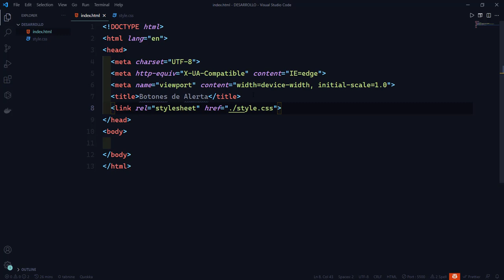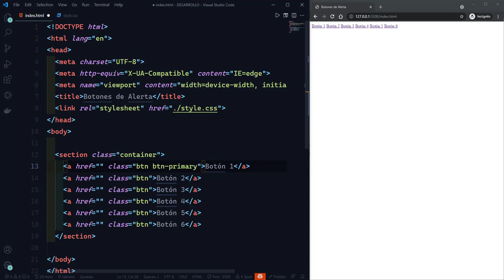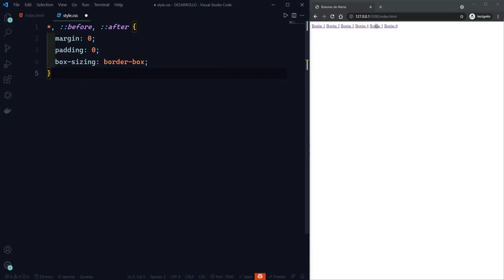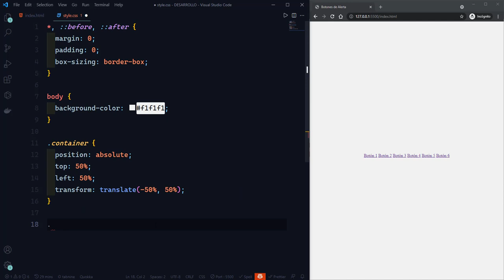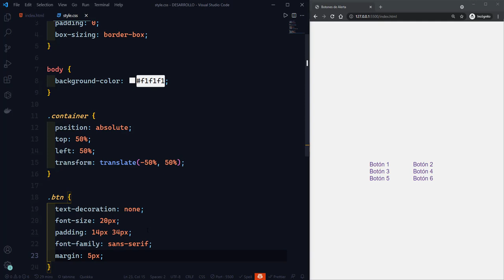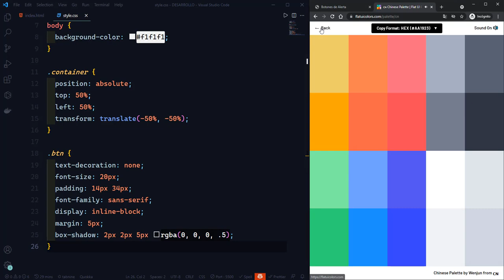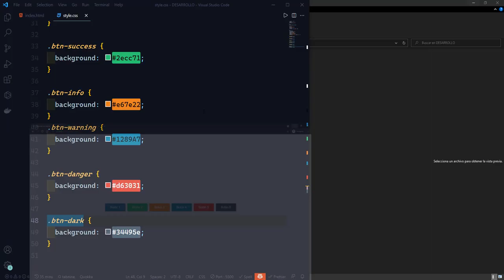🔥 Crea botones de alertas alucinantes con HTML y CSS - Desarrollo Web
Hola amantes del Diseño Web, en te video crearemos botones de alertas para cada acción con colores con solo HTML y CSS para agregar a nuestros proyectos desde cero y veremos lo sencillo y fácil que es crearlo.